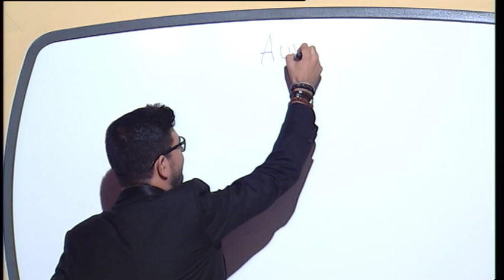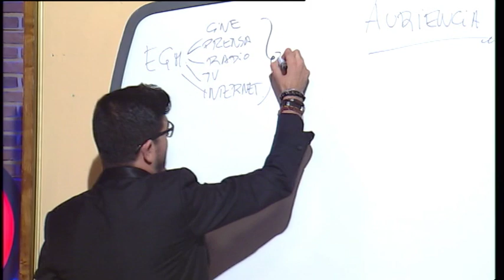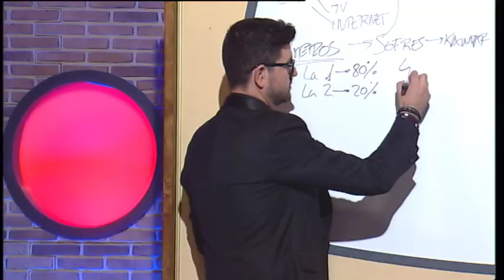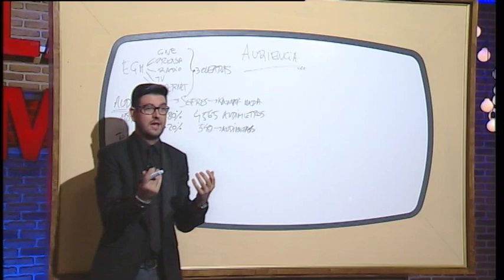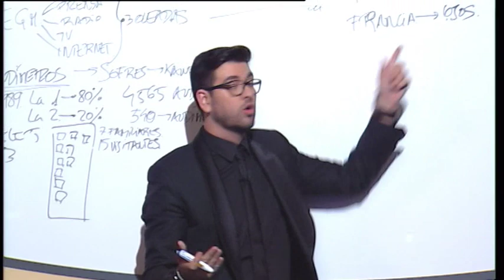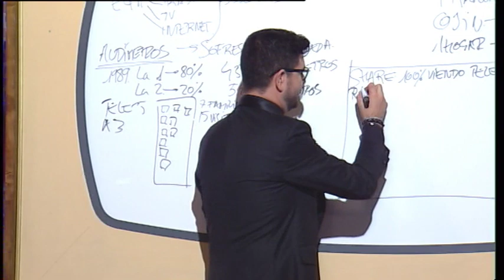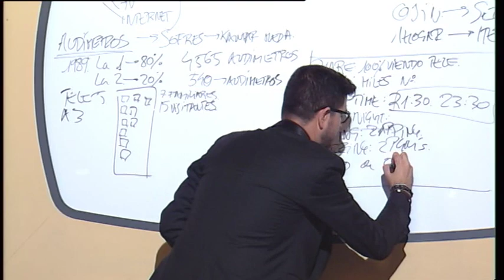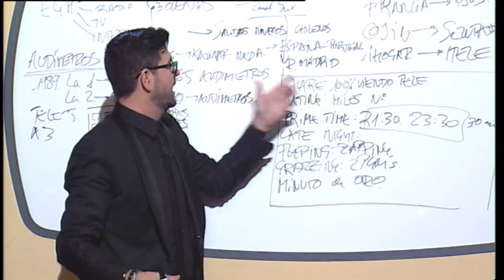La Semana Más Larga 102 - 05 - La Pizarra - Audiencias